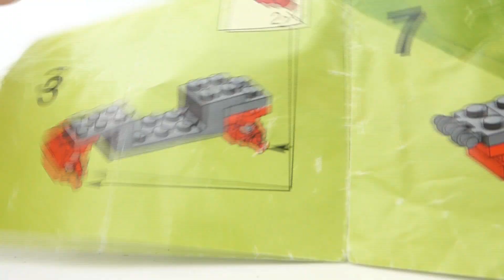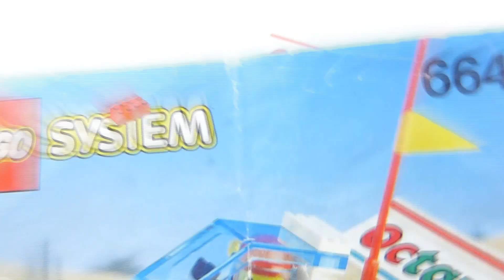LEGO CITY 6648 Mag Racer / Recenzja setu z 1992 roku ! / KBL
LEGO CITY
Mag Racer
Nr zestawu : 6648
Ilość elementów : 54
Rok wydania : 1992
Pamiętajcie by wbijać do mojego sklepu z LEGO z lat 90 :